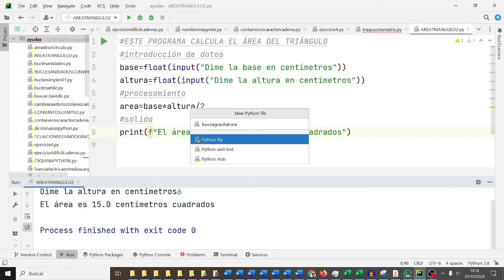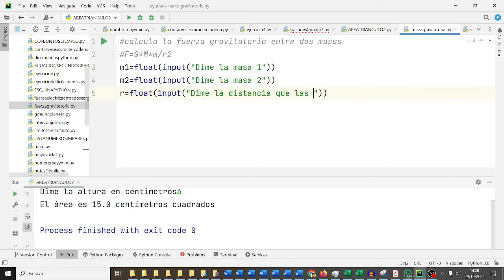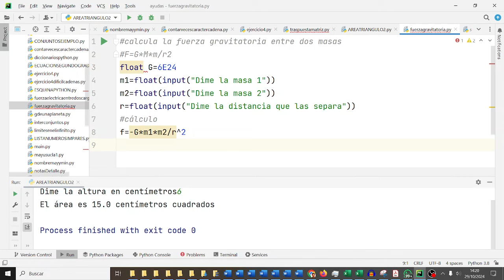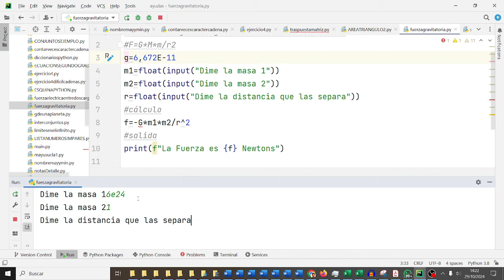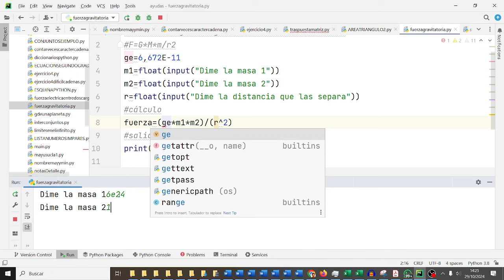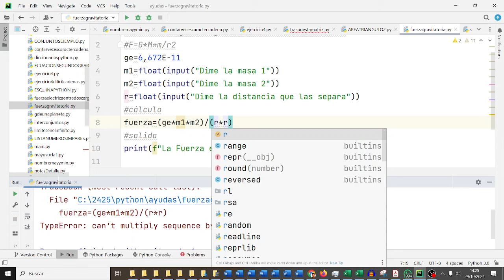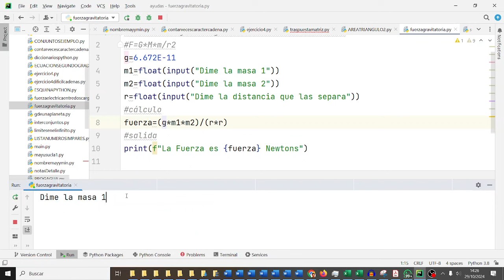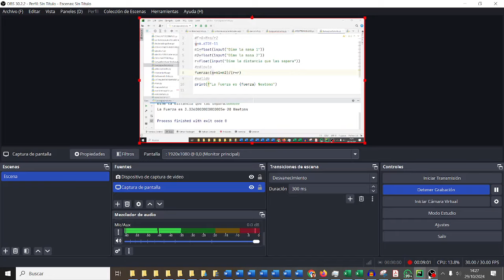Fuerza gravitatoria entre dos cuerpos Pycharm Python 1BACHA CDYPC 1BACH IES Monterroso